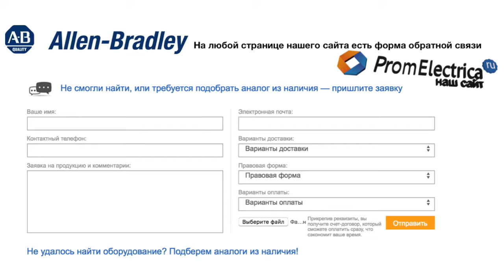100-C72KG10 контактор 3 пол. + 1NO, 72А 200VAC (50-60Hz) Allen-Bradley, 100-C72KG10M - уп. 20 шт.